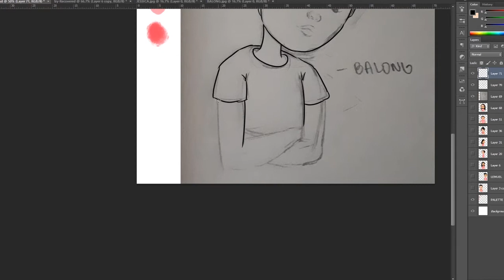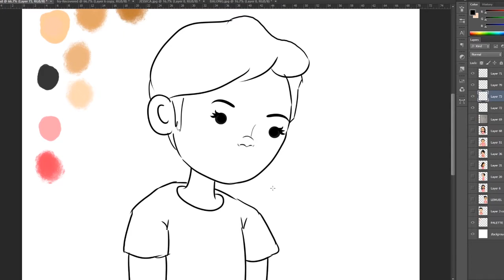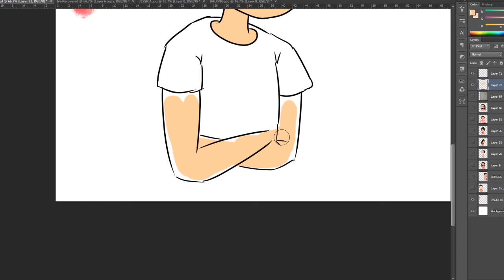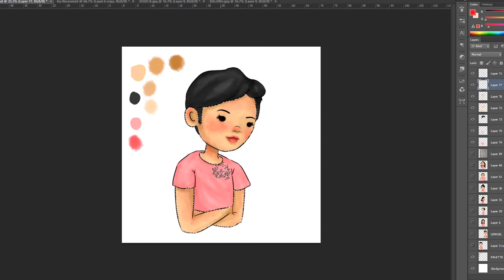Part 9 BNT Balong Fernandez Digital Art using Adobe Photoshop Timelapse | Speed Paint | Pizzelyn